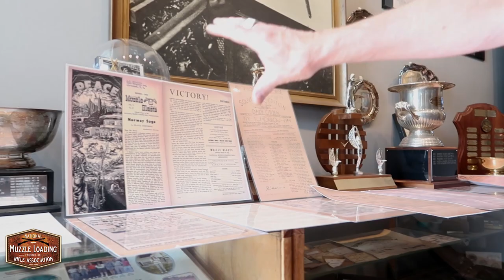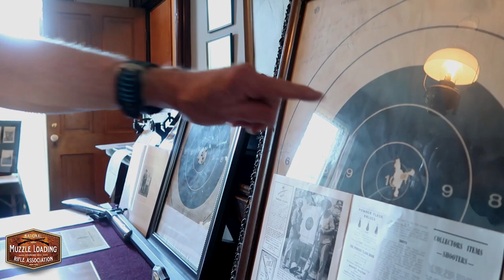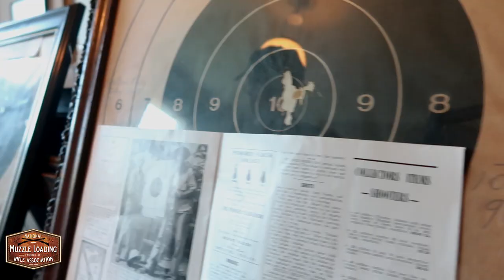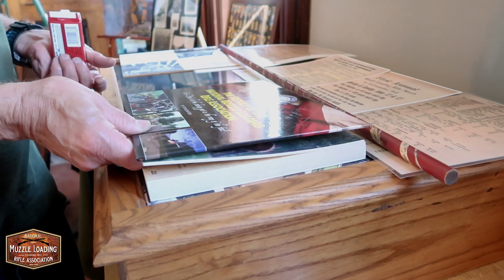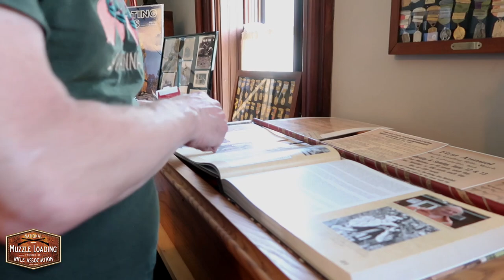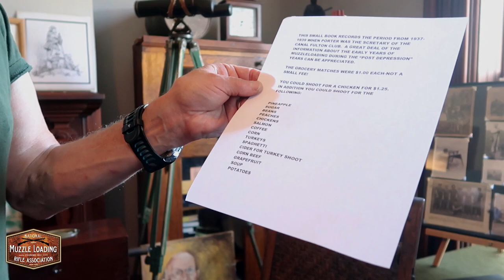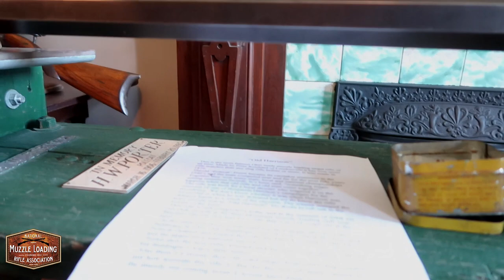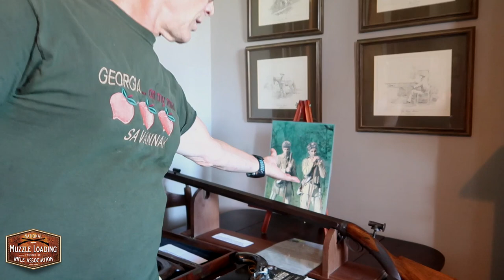What do a 225 year old Flintlock, some paper, and an old radio have in common? | NMLRA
We're joined by Mark Barnhill and William E. Jones at their exhibit on "Pole Cat Porter", an instrumental member of the muzzleloading community during its rebirth in the early 1900s.

In the video, you'll be walked through the exhibit by William and Mark as they discuss the story of early 1900's muzzleloading as well as the culture of the time. You'll see Porter's slug gun, as well as his lovely original Beck Flintlock rifle, estimated to be 225 years old as of 2019.

Mark and William worked with the NMLRA, Thomas Schiffer, and Bob Schlegel to bring this wonderful exhibit to the NMLRA Museum during the 2019 September NMLRA National Championship Match.

This Exhibit was made possible by

The Late Rich Hicks
Larry Thompson
The Hicks Family
Bill Jones & Donna Porter
Tom Schiffer
Brenda Hooton
Tom Oakes
Dave Kuntz
The Log Cabin Shop
The Canal Fulton Ramrod Club
Joann at Murr Printers
Donna Barnhill
The National Muzzle Loading
Rifle Association

The NMLRA exists to promote, support, nurture and preserve our nation’s rich historical heritage in the sport of muzzleloading through recreational, educational, and historical venues.

Since 1933, we have led the effort to preserve the history of the United States through muzzleloading shooting sports & living history events.